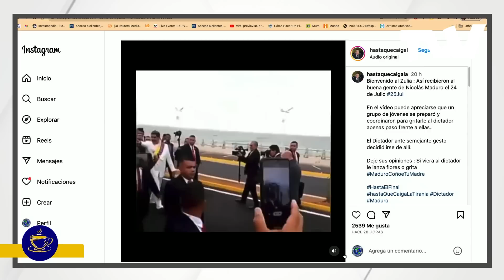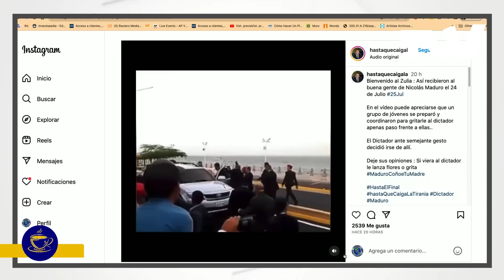MADURO TOÑO EL AMABLE | Por la Mañana con Carlos Acosta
Lo ocurrido en Maracaibo cuando un pequeño grupo de personas se pusieron de acuerdo para preguntar a Maduro por " Toño el amable" es la más legítima expresión de pérdida del miedo por parte de la población.

Un régimen fuerte, de inmediato habría aplicado la represión y eso, habría traído como consecuencia que a cualquiera que se le ocurra nombrar a la progenitora de Súper Bigote, se inhiba para evitar el castigo correspondiente. Lo cierto es que Maduro bajó la cabeza, se dio media vuelta y se retiró. Eso es MIEDO

Por La Mañana con Carlos Acosta de lunes a viernes 7:00am ET